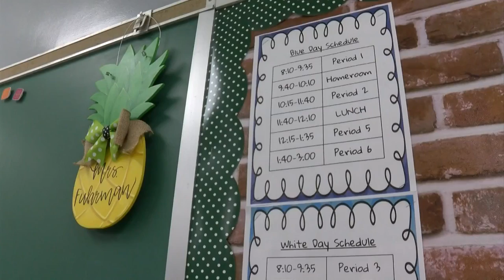Shoals Community School Corp set for a return to the classroom